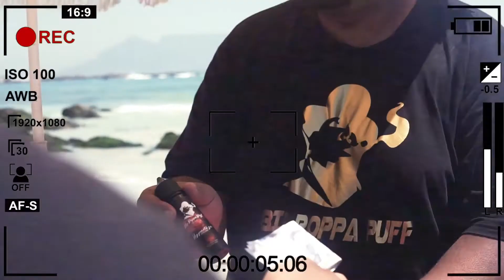Big Poppa Puff’s Hypnotize Launch Video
What an awesome guy! Amazing e liquids too!